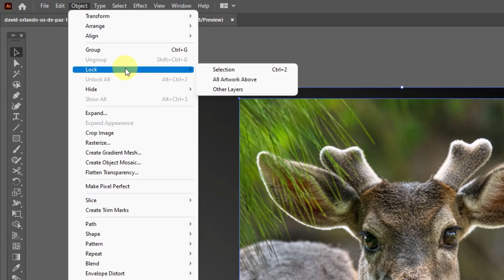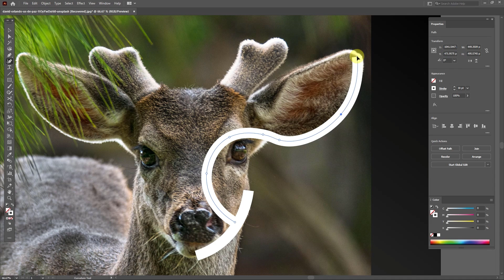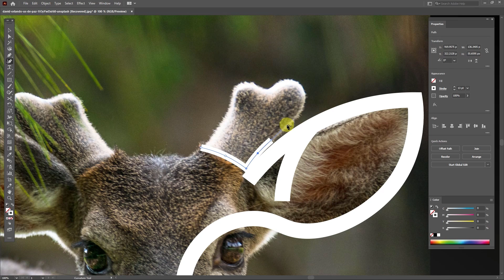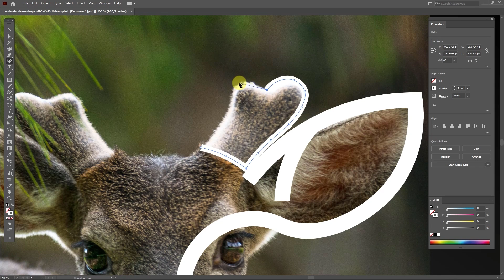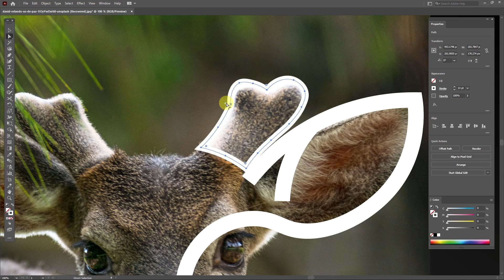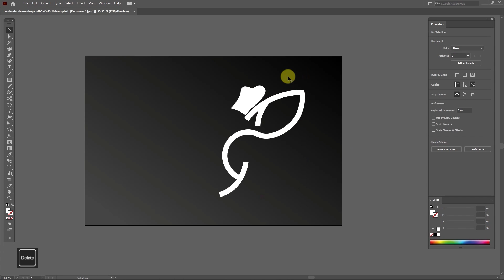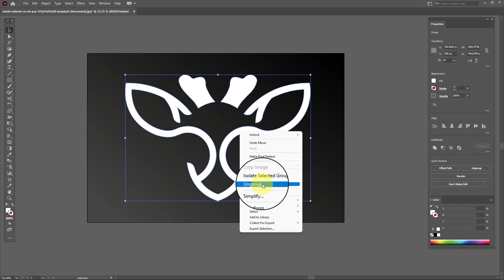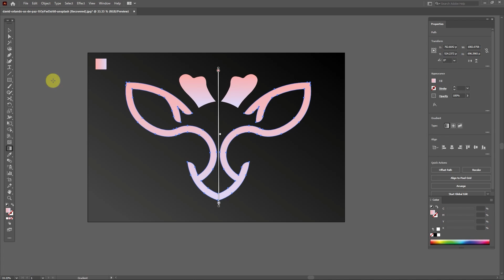Turn Any Photos Into Logos With Illustrator / Create Animal Logo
🔰Hi
In This video ، I want to teach you how to design and make a minimal logo using the image of a small and cute deer.
Implementing ideas and mind maps on paper can be a little difficult to start designing an animal logo. But designing with their photos makes it easier for you.
In design by photo , you can easily apply your mind maps to the photo using the main animal face lines and turn it into the logo you want.

🔰To support us and make more tutorial and creative videos, be sure to  ❤️SUBSCRIBE ❤️  our channel and like the videos and write your opinion about the videos in the comments section.

❤️ thanks ❤️